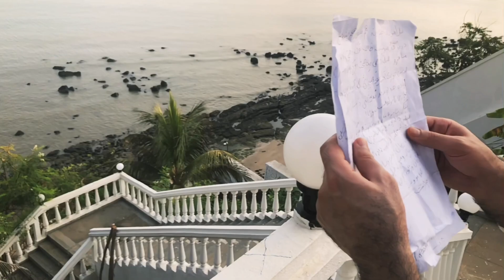آریان خان - کاش انسان نه وای .. ، ‌‌‌‌‌‌ډير ژر Aryan Khan sad tragedy dialogue